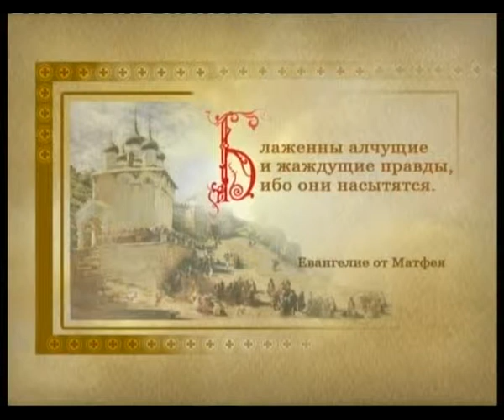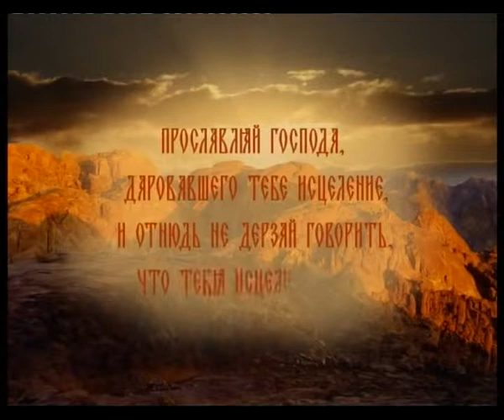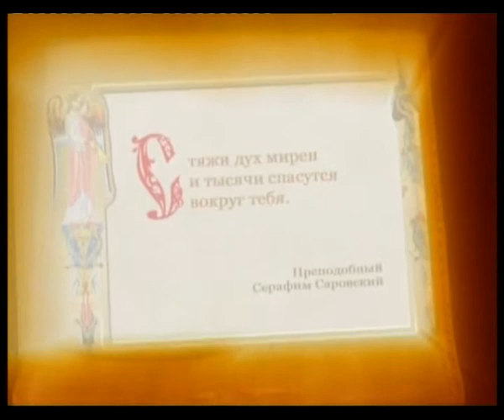043 Преподобный Симеон Столпник